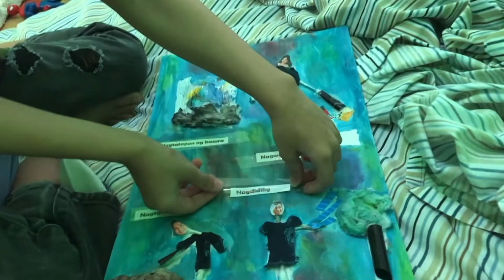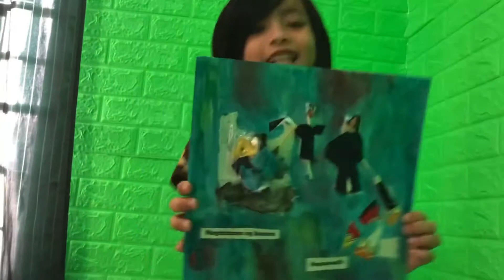Assignment in Sibika